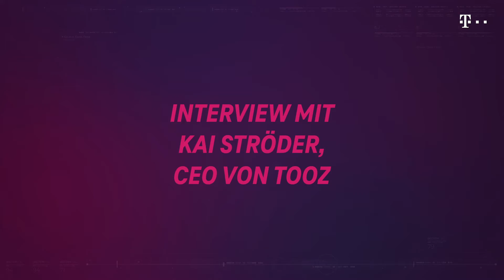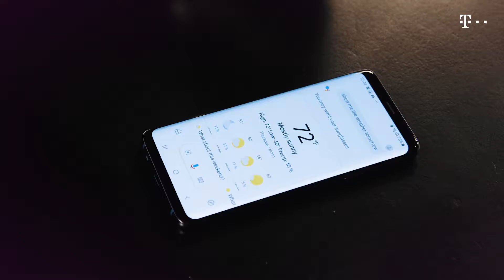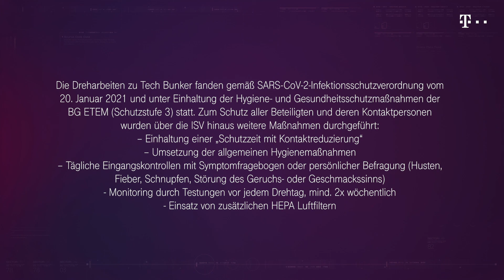Everything about the tooz DevKit smart glasses! CEO Kai Ströder in Telekom's TechBunker interview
What functions do the tooz DevKit smart glasses offer you? What was important to the team during development? What is planned next? Kai Ströder, the CEO of tooz, will give you the answers and a few more insights in this exclusive TechBunker interview by Deutsche Telekom!

To order the tooz DevKit smart glasses, register as a beta tester at INITIATE